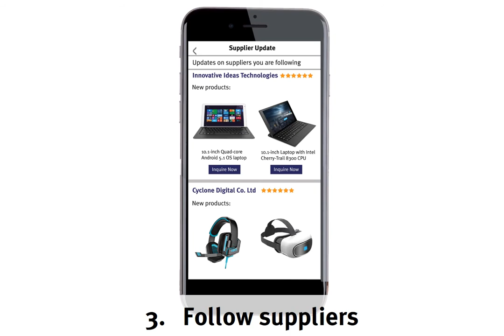GlobalSources.com app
The GlobalSources.com app helps maximize your productivity at the Global Sources shows this October.